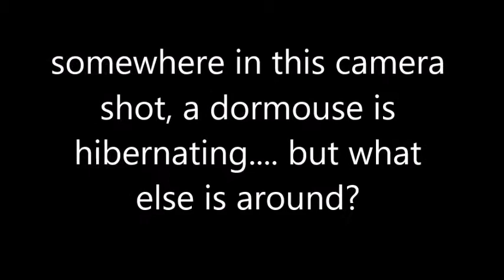Dormouse hibernation nest May18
Between November 2017 and May 2018 Matt Parkins, a dormouse monitor, filmed a hibernating dormouse in Fingle Woods, Dartmoor, Devon. The site is jointly owned by the Woodland Trust and National Trust. Here is his story of a dormouse in winter.